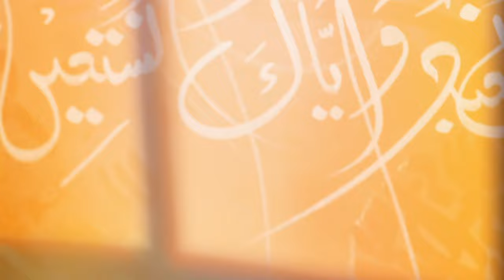Introducing Modern Arabic calligraphy painting by Niaz Ahmad